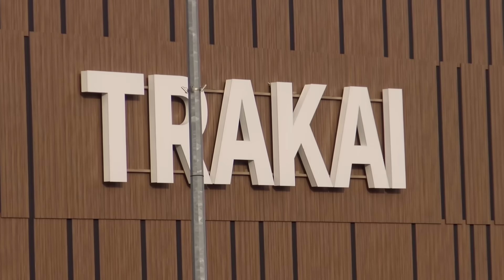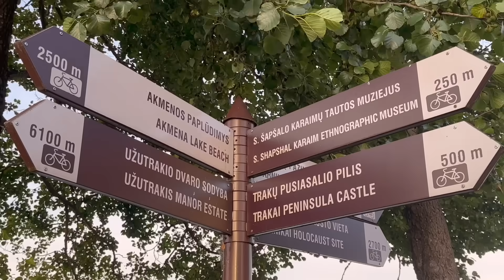CAMINA CON ELLAS, la vida en el INTERIOR DE LITUANIA | TRAKAI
Junto con Irma continuamos recorriendo Lituania, hoy nuestro destino es TRAKAI,  una pequeña localidad, que promete ser un lugar para salvarnos de todas aquellas pseudo virtudes que nos prometen las grandes ciudades

CÁMARA PRINCIPAL 4k (fácil de usar)
Desde MX
Desde USA
Desde ITALIA
Desde ESPAÑA
Cualquier parte del MUNDO
CÁMARA SECUNDARIA 4k  (y mi celular)
Desde MX
Desde USA
Desde ITALIA
Desde ESPAÑA
CÁMARA DE ACCIÓN 4k  (mejor que GoPro)
Desde MX
Desde USA
Desde ITALIA
Desde ESPAÑA
MICRÓFONO DE CALLE  (mejor que Rode)
Desde MX
Desde USA
Desde ITALIA
Desde ESPAÑA
MICRÓFONO DE ESTUDIO (el mejor que prove)
Desde MX
Desde USA
Desde ITALIA
Desde ESPAÑA
MESA DE AUDIO (Vale la pena)
Desde MX
Desde USA
Desde ITALIA
Desde ESPAÑA
MI LAPTOP (Chulada)
Desde MX
Desde USA
Desde ITALIA
Desde ESPAÑA
MOUSE
Desde MX
Desde USA
Desde ITALIA
Desde ESPAÑA
TECLADO:
Desde MX
Desde USA
Desde ITALIA
Desde ESPAÑA

INFORMACIÓN 👇

Trakai es una ciudad situada en la provincia de Vilna, en Lituania. Según el censo de 2021, tiene una población de 5426 habitantes.1​

Es el centro administrativo de la región. Una parte de Trakai forma parte del territorio del Parque Histórico Nacional Trakai. La zona urbana de la ciudad abarca 11,5 km² de área. El municipio de Trakai abarca 1208 km² y cuenta con 32 042 habitantes.1​

Lituania, oficialmente la República de Lituania (en lituano: Lietuvos Respublika), es uno de los veintisiete estados soberanos que forman la Unión Europea, constituido como un Estado social y democrático de derecho, cuya forma de gobierno es la república parlamentaria. Su territorio está organizado en diez condados. Su capital y, a su vez, la ciudad más poblada es Vilna. El pueblo lituano es étnica y lingüísticamente hermano del letón y tiene lazos históricos y culturales con los países bálticos, aunque —a diferencia de estos— la mayoría de su población es católica.

Todo el material que aparece en los canales @Miguel-Glez© y @gleztoday© (“contenido”) está protegido por derechos de autor.
All material appearing on the chanels @Miguel-Glez © and @gleztoday ©  (“content”) is protected by copyright .